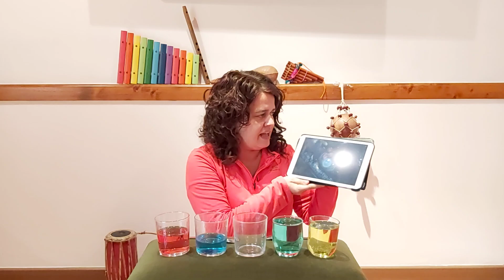INSTRUMENT MUSICAL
Contstrueix el teu xilofon d'aigua a casa